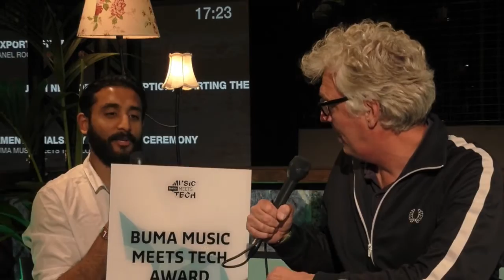Interview winners BMMT16 Awards